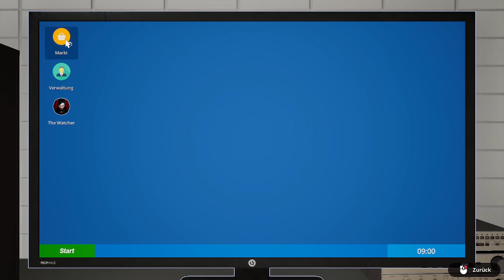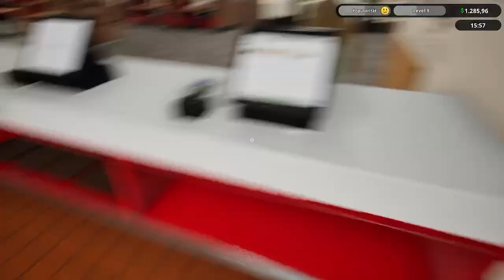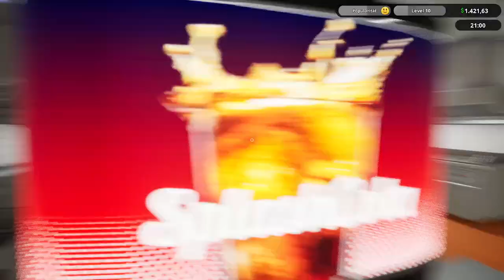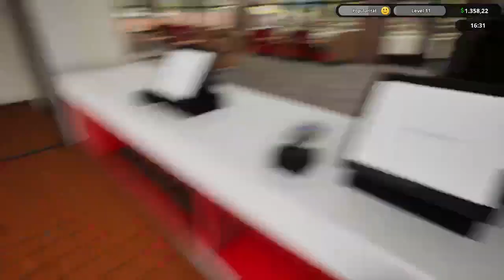Special Finale und viele neue Profukte|Fast Food Simulator Prologue|#03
Leitstellenspiel verband: kat-schutz

Musik die verwendet wurde:
"A Very Brady Special", "Brain Dance", "Cloud Dancer
", "Dream Catcher", "Galactic Rap
", "Leaving Home", "Screen Saver", "Study And Relax", "That Zen Moment", "Twisting "

Alle Links die mit einem * gekennzeichnet sind, sind Links die auf Webseiten mit kostenpflichtigen Produkten führen!